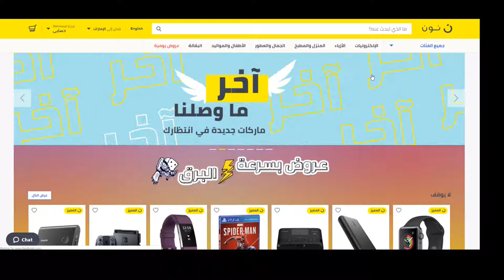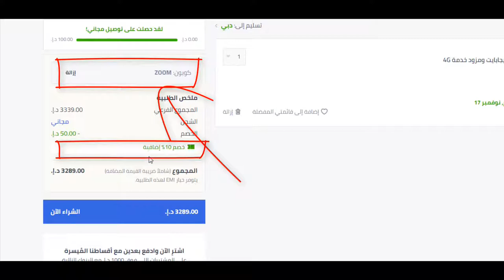كيف تحصل على كوبون خصم نون دوت كوم السعودية 10% لـ 2020؟ + كود الخصم Bmw3 هدية يُستخدم عند الدفع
عروض جوالات آيفون آبل من نون دوت كوم السعودية + كوبون خصم - اكتب Bmw3 واحصل على الخصم فوراً